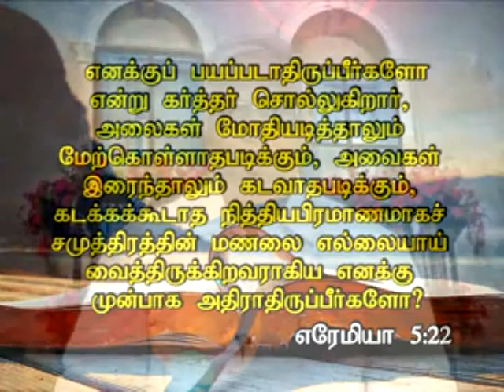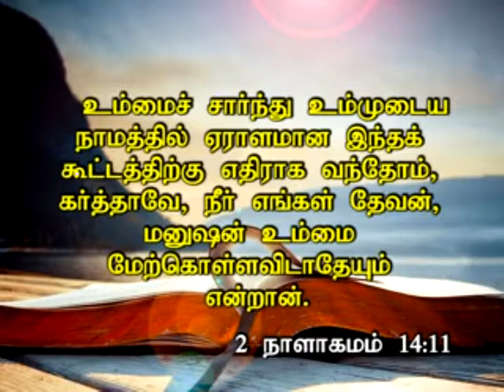Aaruthellin Nerum S04E03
Aaruthellin Nerum - Bro. Suresh. N